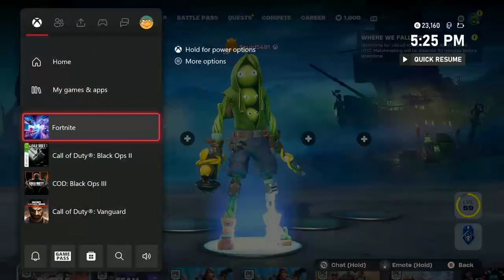"BURIED" TWO BOX CHALLENGE (Black Ops 2 Zombies)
In this Zombies challenge I attempt the Two Box challenge on Buried.